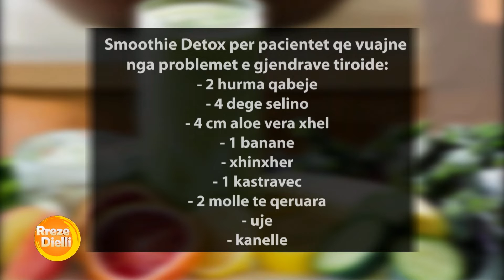Kuroni tiroidet me këtë recetë të thjeshtë dhe të shpejtë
Në një intervistë në ‘’ Rreze Dielli’’ ishte e ftuar reumatologia Evis Skuqi e cila bërë disa sygjerime për smoothie Detox, të cilat ndihmojnë për të kuruar disa probleme shëndetësore dhe jo vetëm në humbjen e peshës.
Ajo sygjeroi një smoothie detoz për pacientët që vuajnë nga problemet e gjendrave Tiroide.
‘’Problemet e gjendrave Tiroide janë probleme të sëmundjeve auto imune, kështu që kemi përpara një pacient një vuan nga këto probleme, të cilat mund të shkaktojnë probleme të gjendjes tiroide, një pamjaftueshmëri të jodit ose një tepricë të jodit ‘’   shprehet reumatologia Evis Skuqi, e cila për këtë recetë sygjeroi këto përbërës:
Smoothie Detox per pacientët qe vuajnë nga problemet e gjendrave tiroide:
- 2 hurma qabeje
- 4 dege selino
- 4 cm aloe vera xhel
- 1 banane
- xhinxher
- 1 kastravec
- 2 molle te qeruara
- uje
- kanelle